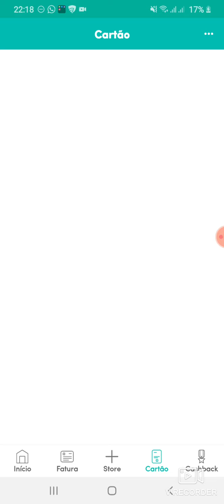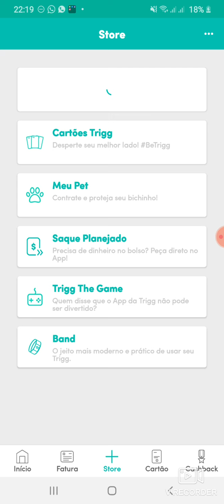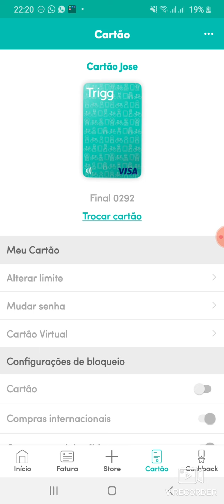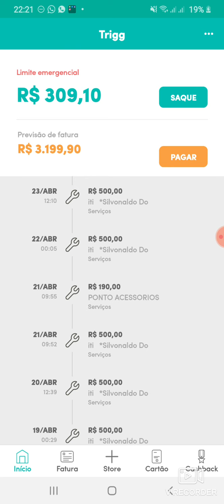Cartão de crédito trigg sensacional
Faca o seu acesse Play Store